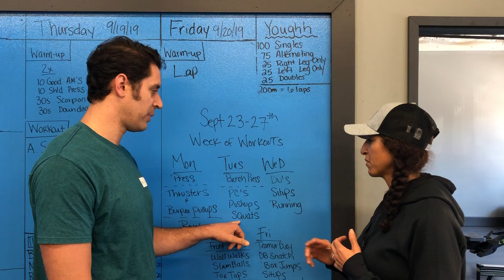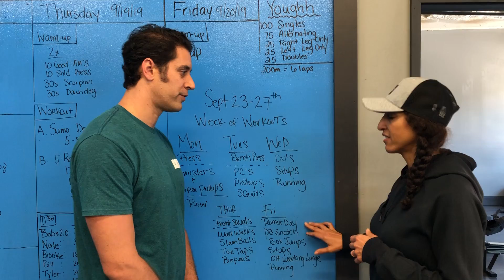CPM Week of Workouts Sept 23 - Sept 27